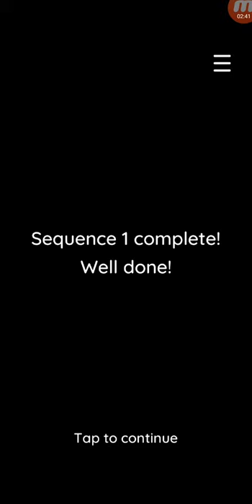Overlock Android IOS Gameplay Level 1-1, 1-2, 1-3, 1-4, 1-5,1-6,1-7; 2-1,2-2, 2-3, 2-4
Минималистическая игра-головоломка о перекрывающихся фигурах.

A minimalist puzzle game about overlapping shapes.

• 32 puzzles
• A variety of intuitive mechanics
• Completely free with no ads
• Only 12 MB